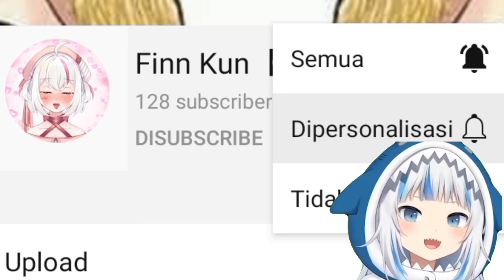End Stream dinyanyiin yamet kudasi sama Cerys 〘 Yume Reality 〙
【DESKRIPSI】